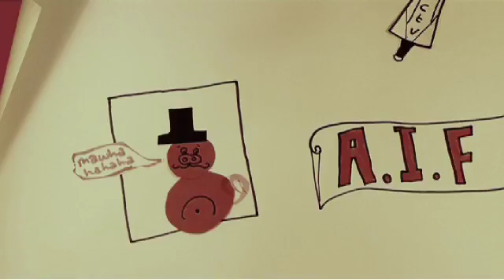ANIMAL INSTITUTION WEB